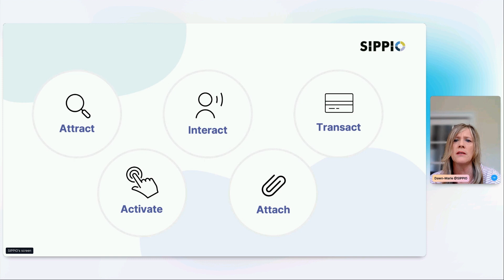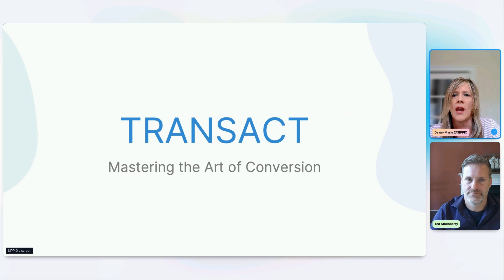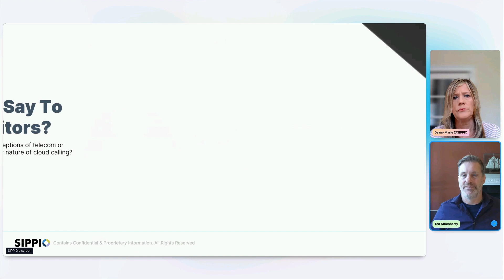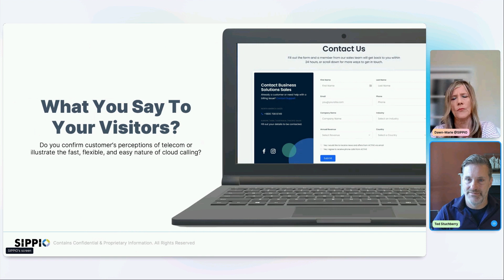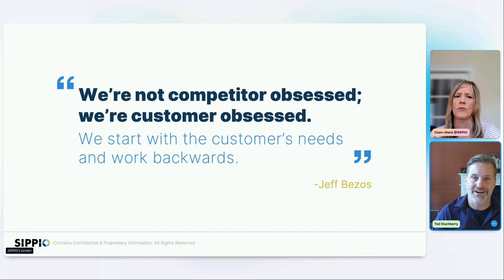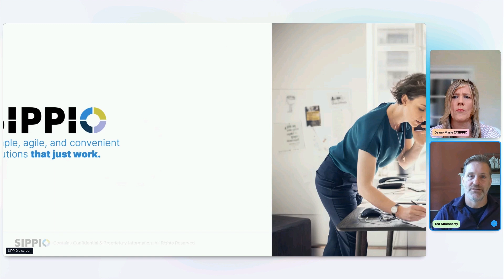TRANSACT: Mastering the Art of Conversion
Follow us for more quick tips on putting Voice in Microsoft Teams and Zoom.
SIPPIO enables Voice into Microsoft Teams and Zoom with Microsoft Direct Routing and Cloud Peering.